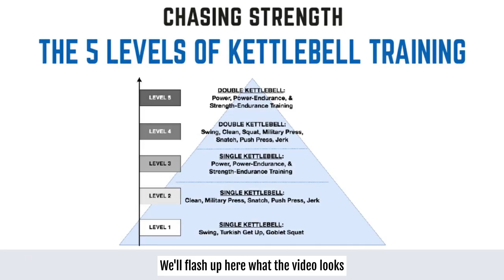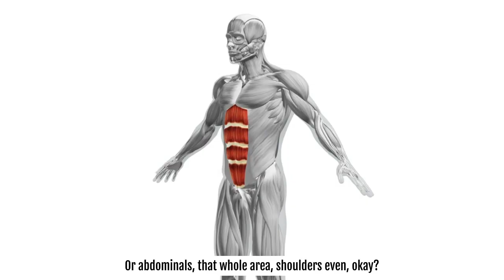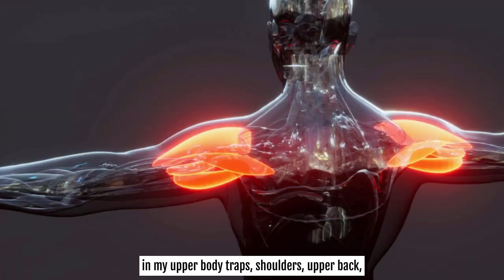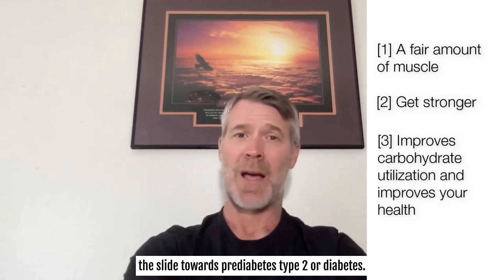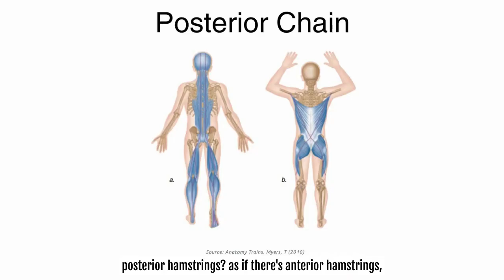When should you stick to single Kettlebell workout programs?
If you need a single KB based program, here are a couple that will help you out:

👉 [3]  Multi-Single KB exercise programming for stripping off fat

👉 And if you’re not sure how to perform all the single KB exercises or know you need to refine your technique so you don’t hurt yourself, I recommend using this course.
A lot of people know me as “the double kettlebell guy” because I’m a BIG advocate of double KB work.
But not everyone needs to or should do double KB exercises.

Shocking, I know.

How do you know if you fall into that category?

Of whether or not you should be using a pair of KBs?

[1]  Skill Level

If you’re new to kettlebell training, you should learn your skills with the single KB exercises first, before moving on the doubles.

I have a whole video series on my YouTube channel about the “5 Levels of Kettlebell Training” which you can check out here:

I go into great detail of the “why” and “how” behind this topic.

[2]  Injury

If you’ve had an injury, I generally recommend you start your training again with the single KB exercises.

This allows you to address discrepancies in strength loss and range of motion loss between the two sides of your body.

Or in case of a lower back injury, you’ll be using less load so there’s typically less chance of reinjuring yourself.

[3]  ASYMMETRIES

Similar to injuries, many of us have asymmetries between the sides of our bodies.

Loading up with a pair of KBs all the time is a great way to reinforce those asymmetries, which if not addressed, can lead to an injury or multiple injuries in the long run.

For example, my left arm doesn’t fully bend or extend as a result of breaking my arm when I was 16. As a result, my arms are asymmetrical on lockouts overhead and doing barbell work.

And as a result, I’ve found that 2-Hand Swings irritate my lower back, but 1H-Swings are just fine.

I can also tell a major difference in heavy TGUs. I need more shoulder flexion on my left than on my right to keep the bell overhead to compensate for the loss of ROM at the elbow.

In the rehab world, there should be no more than a 10% difference between sides.

So that means if you can Press your 24kg for 5 with your right hand, and only for 3 with your left, you need to work on that.

(Personally, if your R is at 5 and even 4 with the L is a struggle, you should focus on making that 4 easier, and strive for a hard 5.)

[4]  Power Training

Power is a measure of work and it’s a quality you can, and should train for.

We typically think of power expressing itself in sprinting, jumping, or throwing.

But it’s actually expressed in managing NOT to fall too, which is a trait or quality we all need as we get older.

Furthermore:

[1]  You can develop a fair amount of muscle from “just” power training

[2]  You can get stronger from “just” power training

[3]  Power training improves carbohydrate utilization and improves your health

Power is typically developed with lower reps, and higher sets, in a range of about 30-40% of your bodyweight for Swings, and, if memory serves me correctly, about 26-32% of bodyweight for Snatches.

Sure, you could use doubles here, but I find a single KB is literally one less thing to think about and distract me from producing as much power as possible.

My preference is the Snatch.

[NOTE: Yes, I’m a BIG FAN of the double KB Clean + Jerk. BUT… you can produce more power with the Snatch, it’s easier to learn, and it requires less shoulder and thoracic spine mobility than the double Jerk.]

4 different reasons to preferentially use single KB lifts over double KB lifts.

Stay Strong,
Geoff